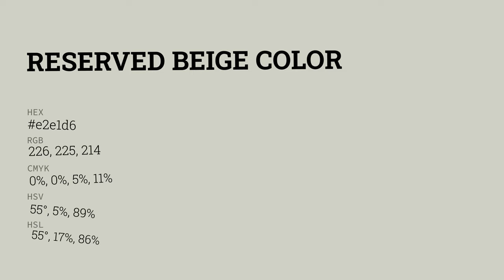Reserved Beige color e2e1d6 hex color - Grey color - Cool color e2e1d6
What color is Reserved Beige ? e2e1d6 hex color - Grey color - Cool color e2e1d6

Hex e2e1d6 Color Code is also known as Reserved Beige color.